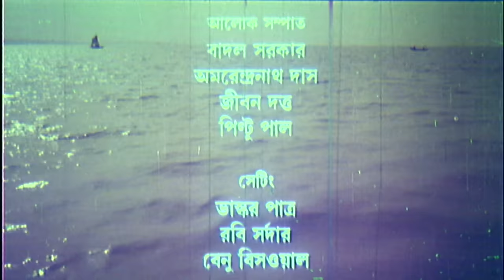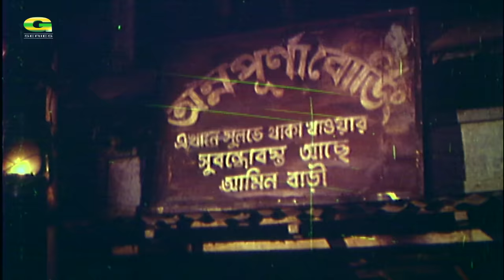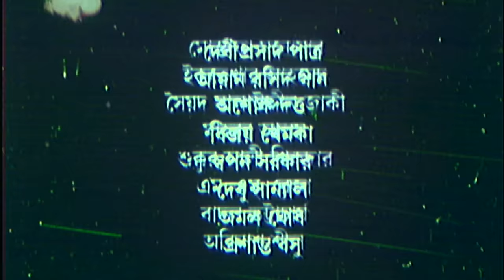Padma Nadir Majhi | পদ্মা নদীর মাঝি | Bangla Full Movie | Asad | Champa | Bangla Superhit Movie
Padma Nadir Majhi is an Indo-Bangladesh joint production feature film directed by Goutom Ghosh from the novel of the same name, Manik Bandopadhyay's Padma Nadir Majhi, shows life of fishermen of the Padma River.

Movie : Padma Nadir Majhi (পদ্মা নদীর মাঝি)
Cast : Raisul Islam Asad, Champa, Utpal Dutt, Roopa Ganguly, Rabi Ghosh & Many more...
Director : Goutom Ghosh
Producer : Ashirbad Film
Cinematography : Goutom Ghosh
Edited : Moloy Banerjee
Language : Bengali
Label : G Series